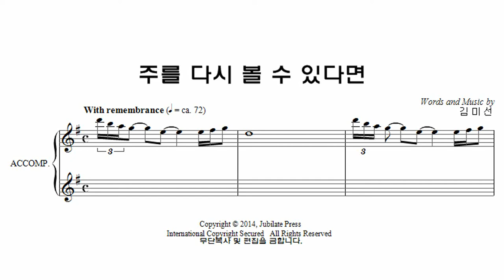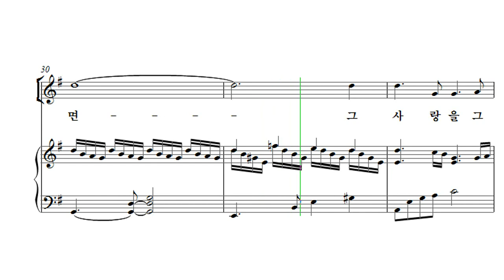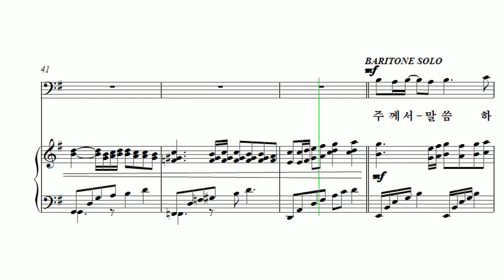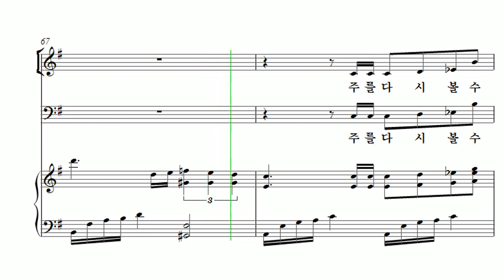[부활절 칸타타] 김미선 '기적(The Miracle)' 06. 주를 다시 볼 수 있다면 Tenor